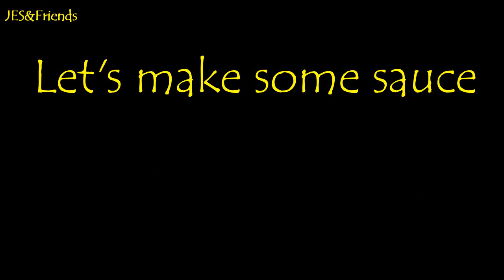PINOY STREET FOOD: Fish balls Squid balls & Kikiam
Pinoy Street Food Fish balls Squidballs &  Kikiam

Food Questions: What is the most popular street food?
                              How would you describe street food?